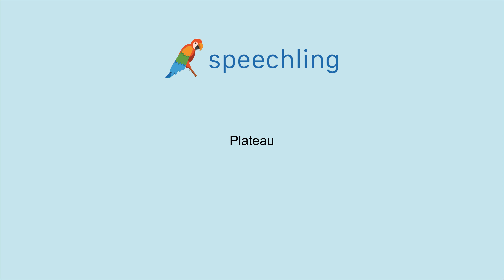프랑스어로 "판" 말하는 법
남자 목소리 :
Plateau

여성 목소리 :
Plateau

남성 음성 번역 :
판

여성 음성 번역 :
판